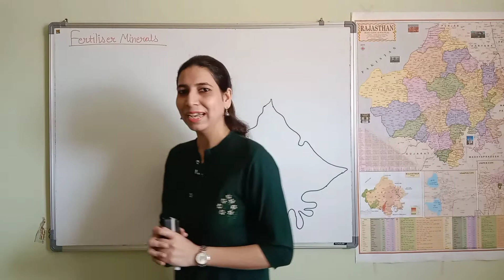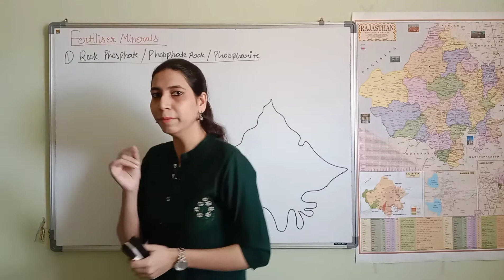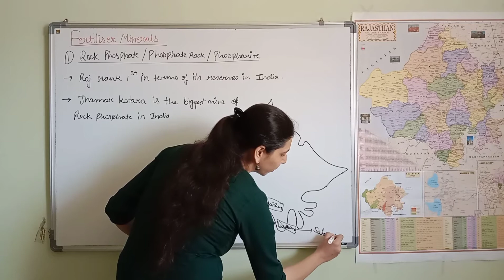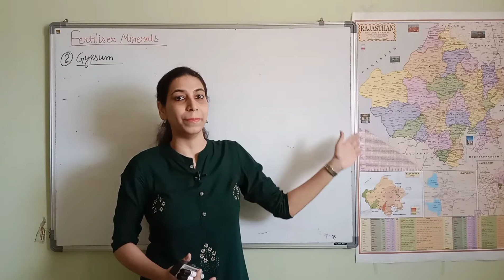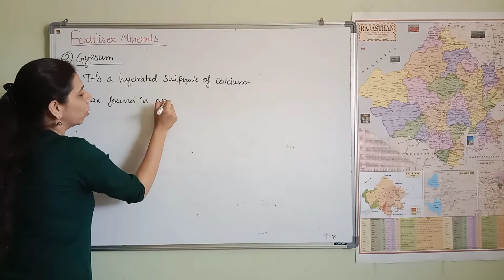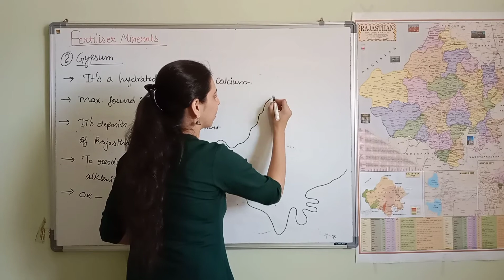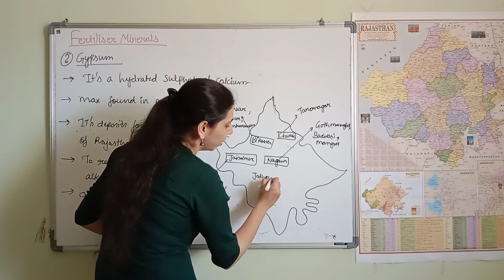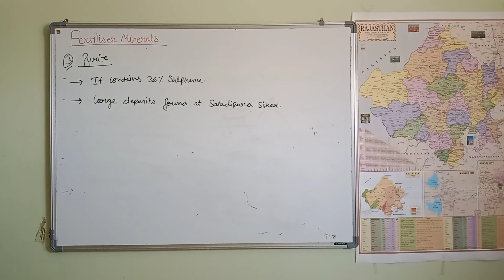Rajasthan Geography_R1_L59_ Mineral resources ( Part-5)_English Medium